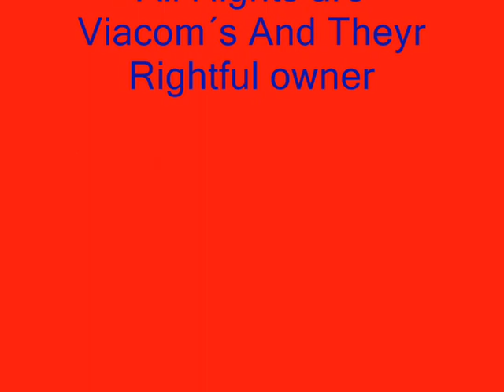Azula - Lacrimosa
A video about Azula with the song "Lacrimosa"